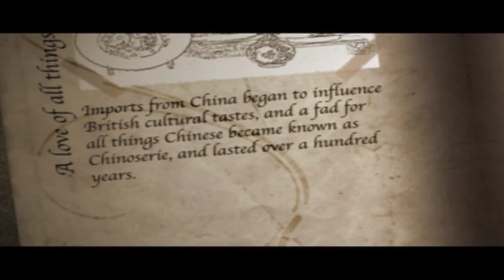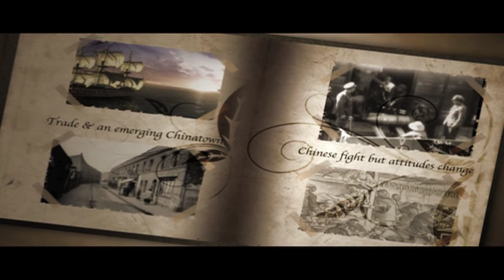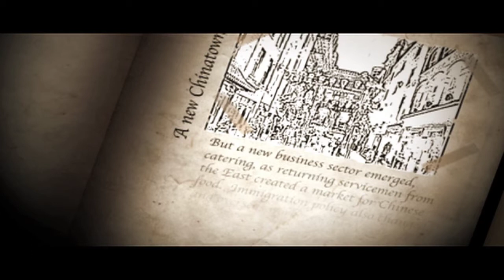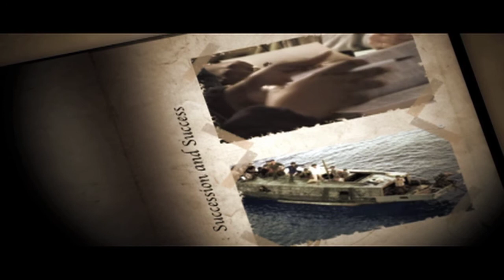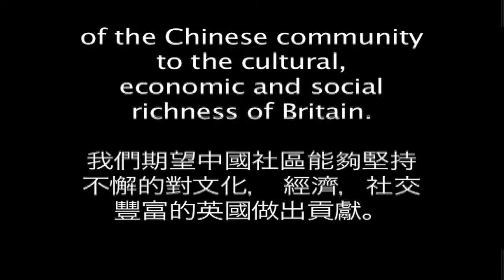Chinese Migration in Context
This video gives the historical context to Chinese migration to the United Kingdom, and explores some of the benefits that migration has brought to the richness of British society.